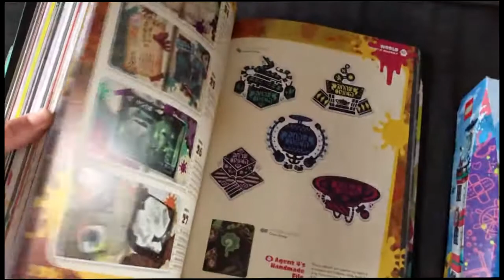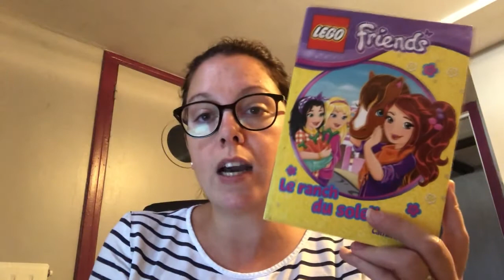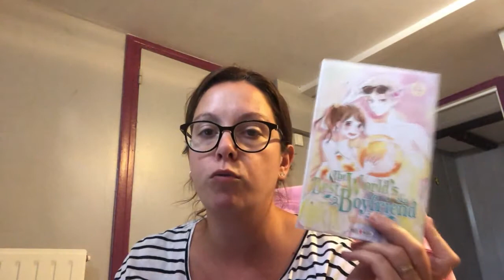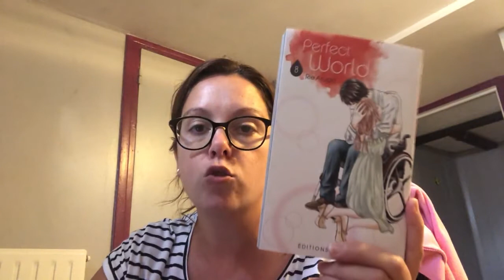UNBOXING | Mois de Juillet 2020